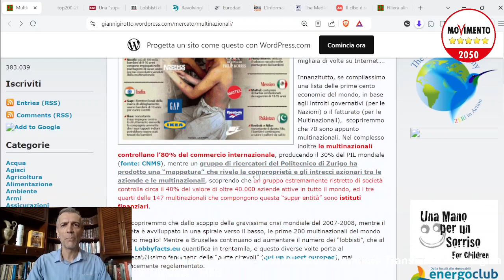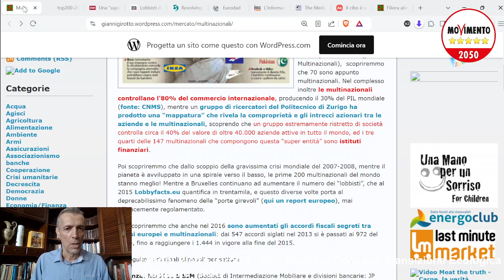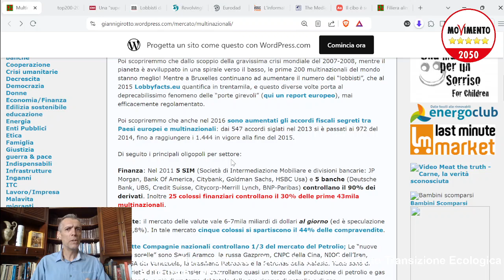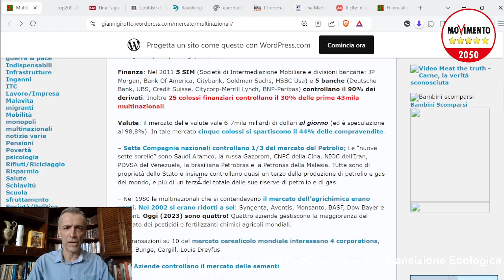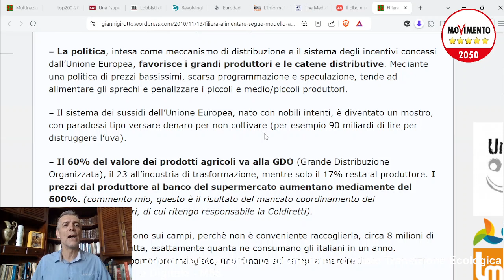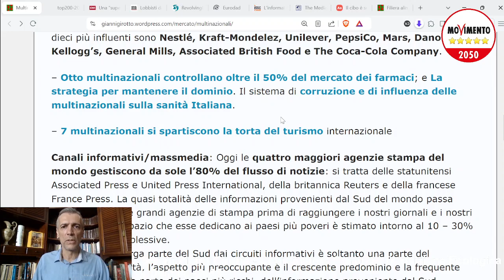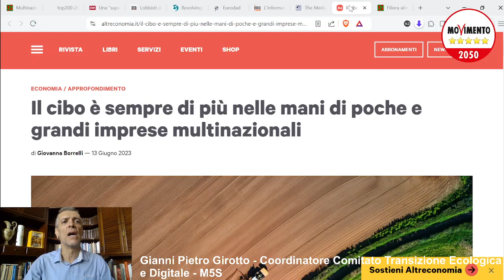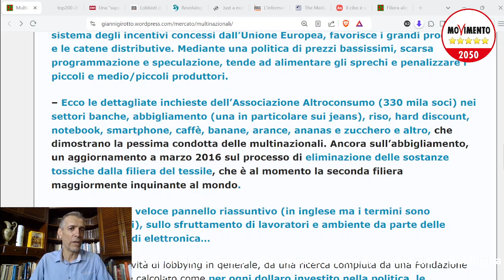Banche, Economia, Finanza - 11a puntata: gli Oligopoli